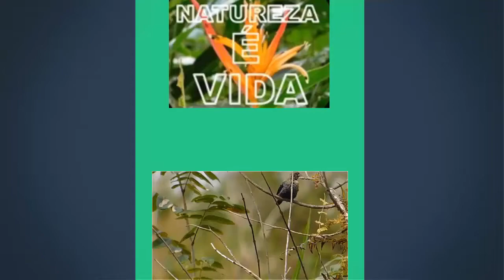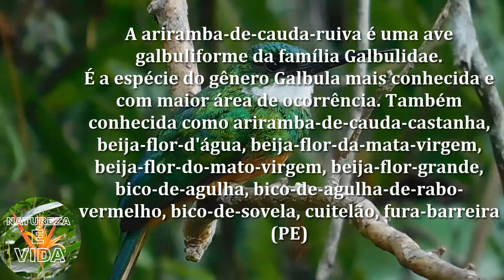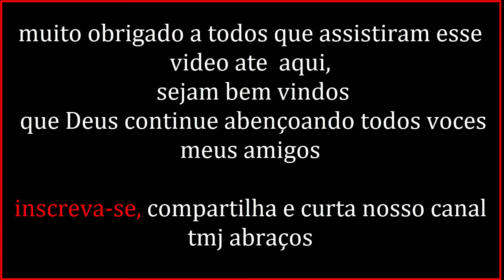O ESPETACULAR ARIRAMBA DE CALDA RUIVA mostrando suas lindas cores na natureza (Galbula ruficauda)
ola meus amigos nesse magnifico video mostro a voces mais um elo registro que fiz dessa bela ave a ariramba de calda ruiva na natureza uma beleza exuberante, espero que gostem não esquece do like um abraço a todos TMJ, Pernambuco  Brasil.

É a espécie do gênero Galbula mais conhecida e com maior área de ocorrência.